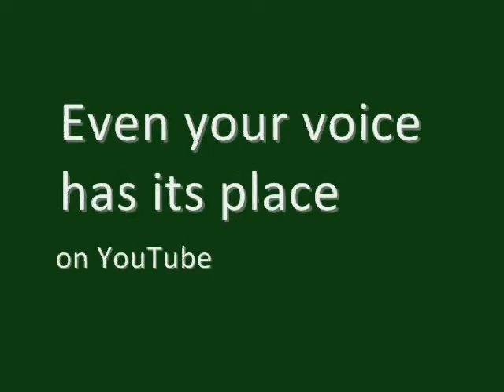The Hummingbird's Hum -- a lesson in Web audio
A sound recording of a hummingbird's wings -- filmed ith a Cannon PowerShot SD790 IS digital camera, and at the same time recorded as an mp3 with the R-09 24-bit WAVE/MP3 Recorder by Edirol. Amplified with WaveStudio by CreAtive, then spliced together with Windows Movie Maker.  Enjoy